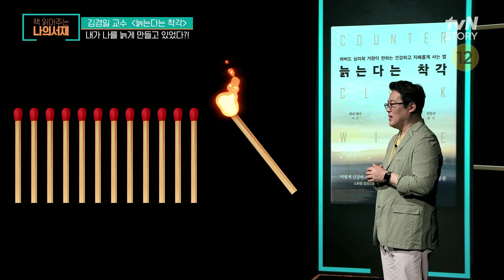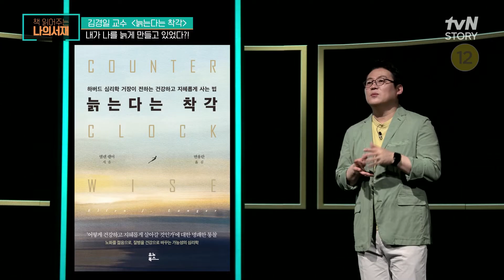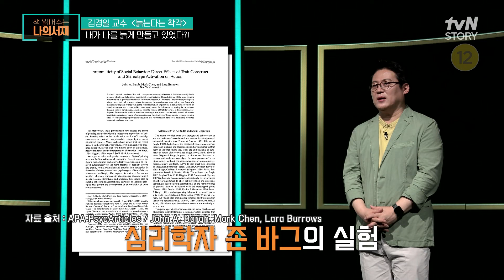[53화 선공개] 내가 나를 늙게 만들고 있었다? 점화효과 책읽어주는나의서재 EP.53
[월] 저녁 8:20 tvN STORY 본방송